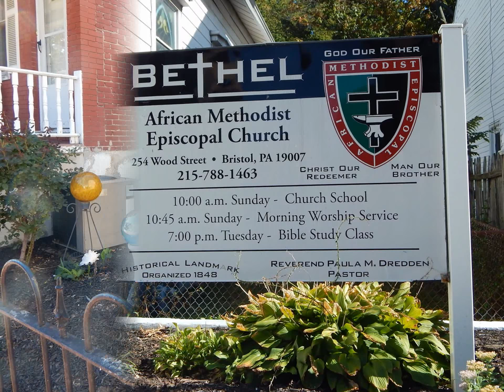Bucks County Back Road Traveler Bristol Pa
You will find the most amazing back roads, off beat paths, alley ways, back yards and door ways in these slide shows. They are not in your travel brochures. They are Anywhere USA. I have discovered them and would like to share them with the world. The best part is they are FREE for all to see. Most of all they are what GOD has created and I have chose to share. Enjoy!